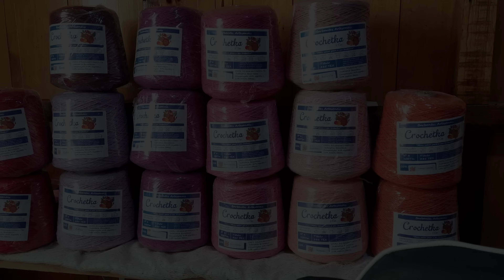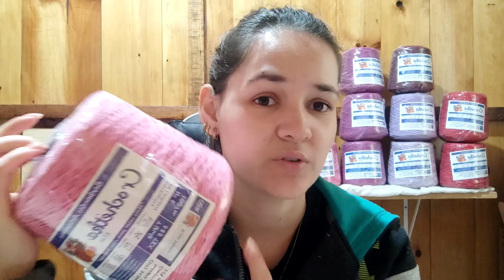vlog: fiz vendas + produção de crochê/ organizei os barbantes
neste vídeo compartilho com vocês a produção de  um dia comigo,aond mostro para vocês minha rotina do final de semana cmo foi por aqui os bastidores , 🙂 a rotina  e espero que vocês gostem não esqueçam de me deixar o joinha e compartilhar com os amigos 💕  😍mais dicas de produtividade

💥E o atendimento presencial loja .